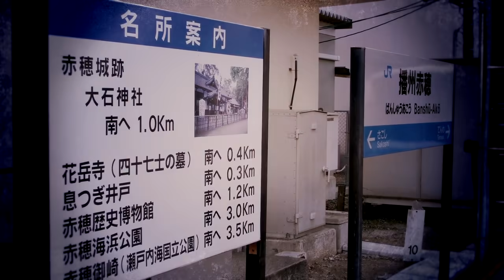Seeding State Red Ears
音と動画をちょびっと